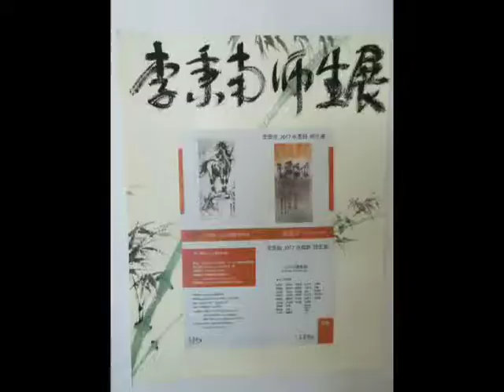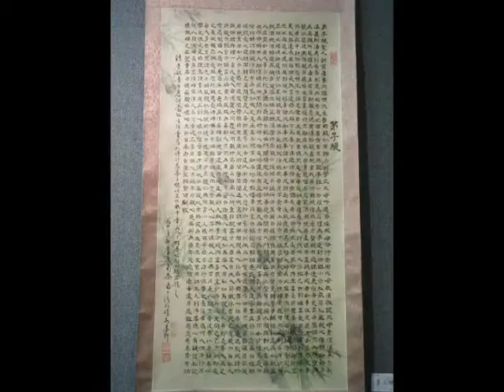Water & Ink Society 2017